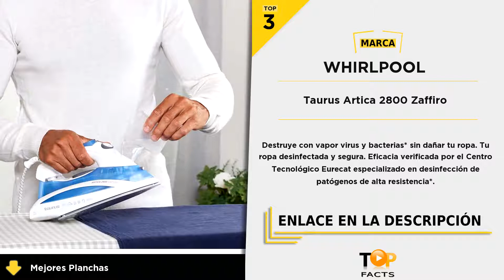Top 4 mejores planchas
(TOP 1) - Russell Hobbs Plancha de Ropa Steam Glide Professional - 2600 W - 01:11

(TOP 2) - Ufesa PV1100C Daily Plancha de Vapor 2400W - 00:47

(TOP 3) - Taurus Artica 2800 Zaffiro - 00:24

(TOP 4) - Orbegozo SV 2020 - Plancha de vapor - 00:05